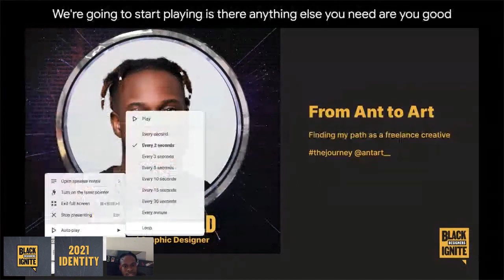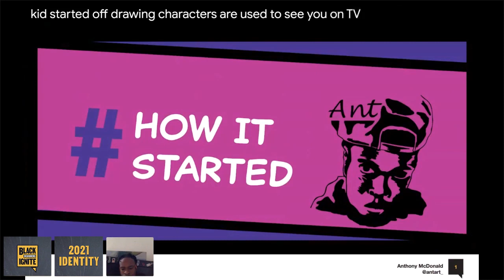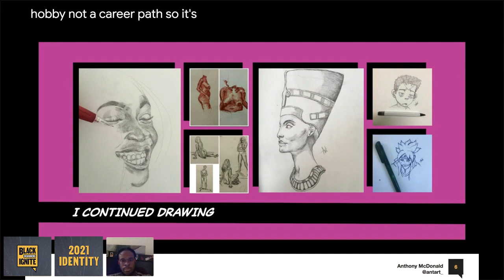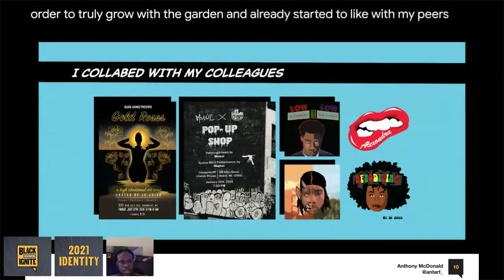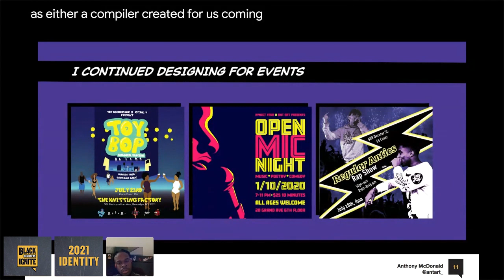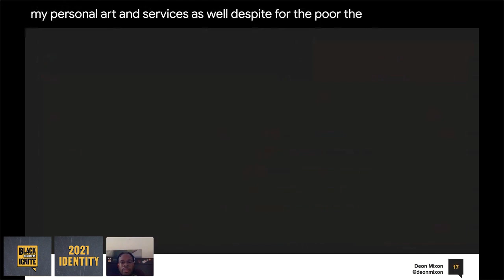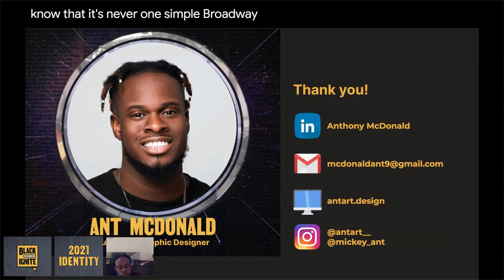Ant McDonald - “From Ant to Art” --- Black Designers Ignite 2021 // Identity, The Journey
Black Designers Ignite 2nd annual event was on August 22, 2021. 30 Black Designers spoke on the theme, “Identity, “The Journey -- This talk by Ant McDonald entitled “From Ant to Art” was the 2nd talk of the night!